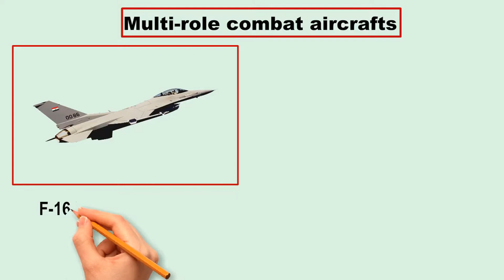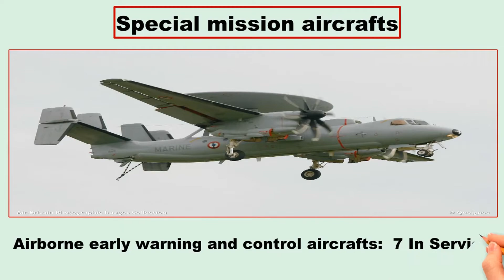Egyptian Air Force Strength 2022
Egyptian Air Force?
The Egyptian Air Force, which is the aviation branch of the Egyptian Armed Forces, is responsible for all airborne defense missions and operates all military aircraft, including those used in support of the Egyptian Army, Egyptian Navy, and the Egyptian Air Defense Forces. The latter was created as a separate command in the 1970s and it coordinates with the Air Force to integrate air and ground-based air defense operations. The EAF is headed by an air marshal. Currently, the commander of the Egyptian Air Force is Air Marshal Mohamed Abbas Helmy. The force's motto is 'Higher and higher for the sake of glory'. It was known as the Royal Egyptian Air Force until 18 June 1953 following the declaration of the Republic of Egypt by Muhammad Naguib.